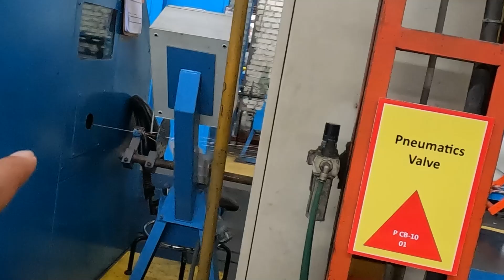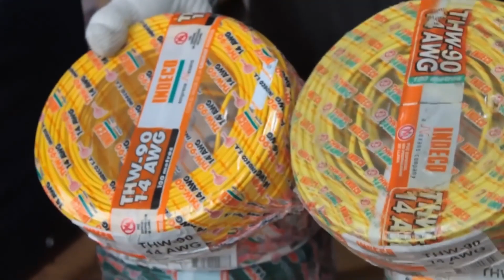🤔¿Cómo se fabrican los Cables Eléctricos?🤔 | ✅Así puedes identificar cables falsos❌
👷🏻♂️RONAL ROMERO